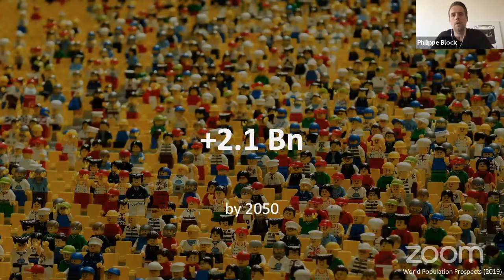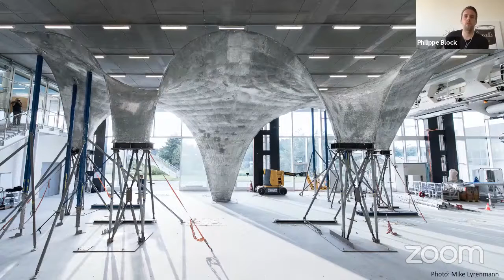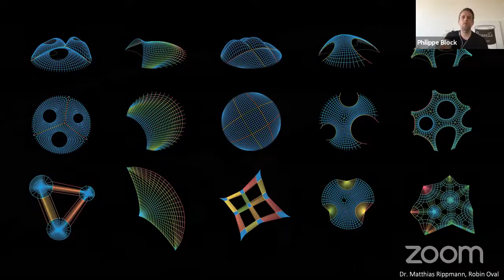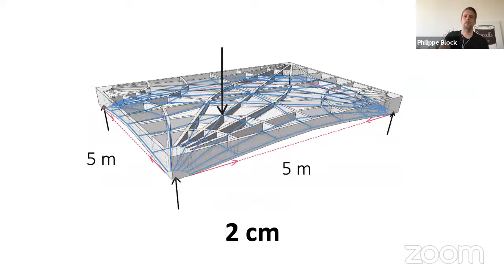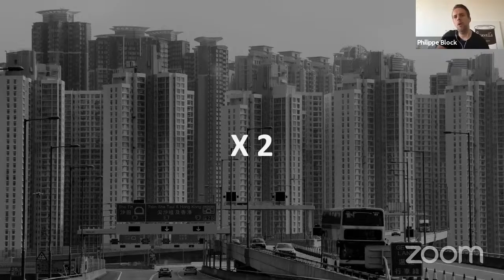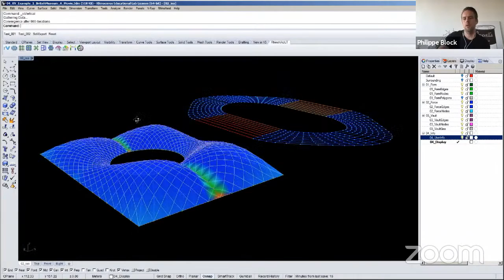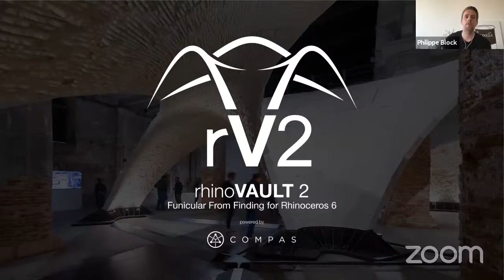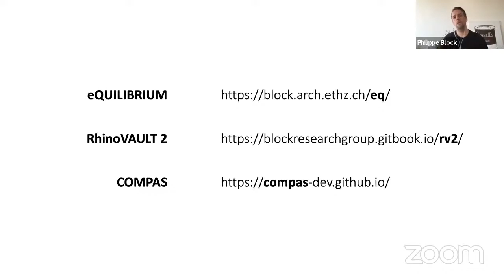The Matthias Rippmann Memorial Prize 2020 - RhinoVault 2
The Matthias Rippmann Memorial Prize is given to a digital tool, body of research, written text or any other thing that revolutionizes architectural research of the Digital Future.

RhinoVAULT2

A brief introduction on Dr. Matthias Rippman’s contributions, visions and achievements on RhinoVAULT 2

The Rhinoceros® plug-in RhinoVAULT, developed by Dr. Matthias Rippmann at the Block Research Group (BRG) of ETH Zurich, emerged from research on structural form finding using Thrust Network Analysis (TNA) and was developed to facilitate the creation and exploration of compression-only, funicular structures.

RhinoVAULT provides an intuitive method for funicular form finding, adopting the same advantages of techniques such as graphic statics, but offering a viable extension to fully three-dimensional problems. The designer can control the many degrees of freedom of highly indeterminate three-dimensional equilibrium systems to explore structural form. Since its release in 2014, RhinoVAULT has been downloaded by more than 30’000 designers, and it has been used to design surprising free-form funicular shells all over the world.

Because of the tragic passing of Dr. Rippmann, development of RV has stopped. In order to provide continued form-finding exploration and fun, the BRG has developed the brand-new open-source framework, RhinoVAULT 2 (RV2), based on COMPAS.

The Block Research Group (BRG) at the Institute of Technology in Architecture at ETH Zürich is led by Prof. Dr. Philippe Block and Dr. Tom Van Mele. Research at the BRG focuses on several core areas, including analysis of masonry structures, graphical analysis and design methods, computational form finding and structural design, discrete element assemblies, and fabrication and construction technologies. The central goals of our geometry-based approach are to understand the real demands of complex structural design and engineering problems and to develop new algorithms and efficient, accessible tools for structurally informed design.